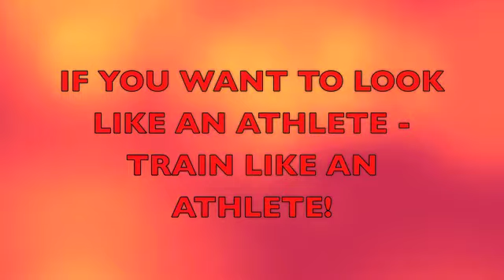PILATES, 15 MINUTE WORKOUT ON HOLIDAY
If you are on holiday and wondering how to workout - then this is the answer! It is a 15 minute pilates workout whih will raise the heart rate as well as give you that strong, firm and long body!  Enjoy and please give feed back if you try it.  Regards  chiselthemiddle - Athletic Pilates UK x